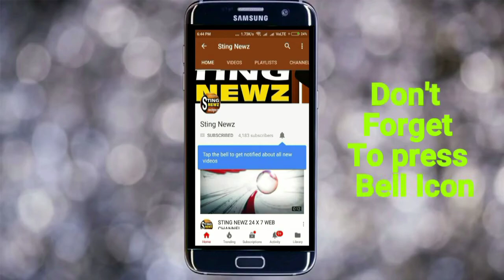Chief Minister Mamata Banerjee's meeting's end at Krishnagar in Nadia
Chief Minister Mamata Banerjee's meeting's end at Krishnagar in Nadia, Dated: 13/02/2018